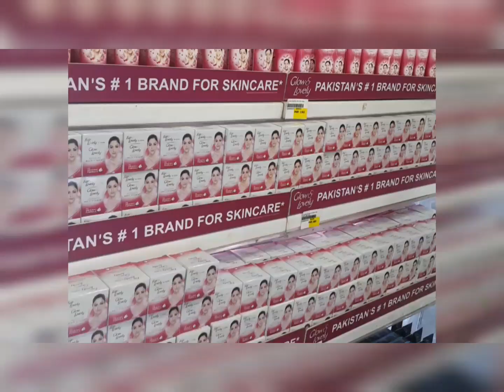mobile sale ho gia hy | Dieting start kr dea hy